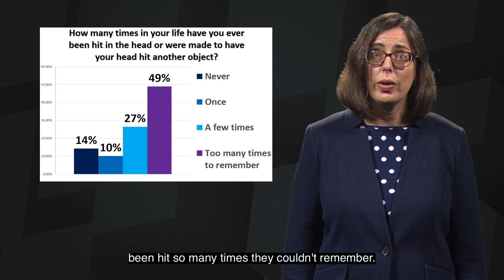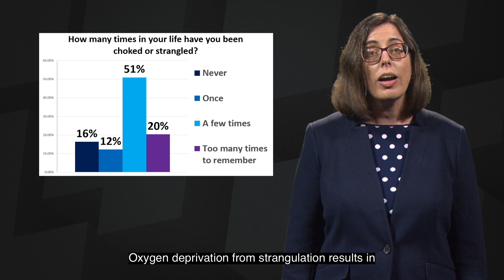2021 Spotlight Speaker: Julianna Nemeth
Discovery through Symbiotic Community-Research Partnerships